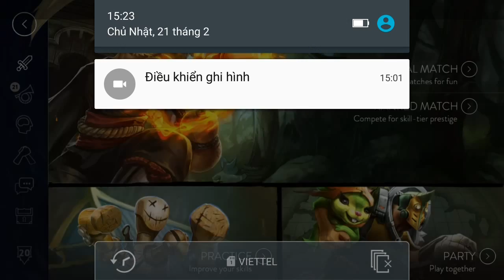Vainglory e709 Mr Bean